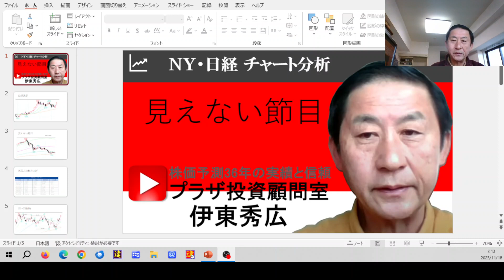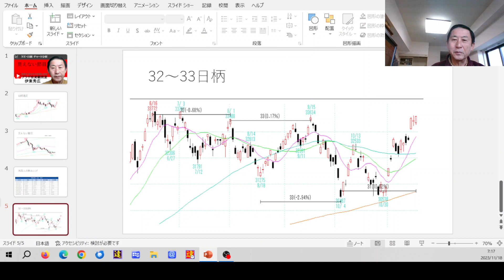見えない節目 外国人の踏み上げ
30558から3週間で3000円上げ、下値での週足毛抜きが理由です
日経は33772や33634と上値抑えられたのは見えない節目がある為です。

会員レポートご購読のお申込みはHPからお願いします